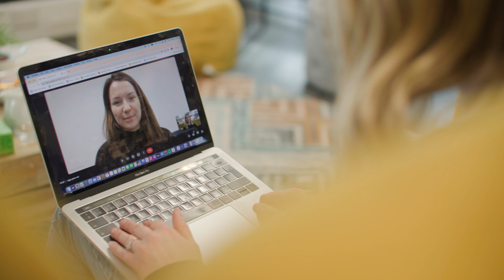About Us - Flexible Working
If we were to summarise it, we’d probably say one of the best digital teams in the UK. Evolving daily and playing a part in the continuous effort for personal and client success. No egos, no arrogance, just a solid team of passionate, positive and determined people making a real difference.

Work-life Balance

We have always had flexible and work-from-home policies, but over the last couple of years, we have made sure to improve and focus on our remote, hybrid and flexible working arrangements to ensure our team has as much choice as possible!